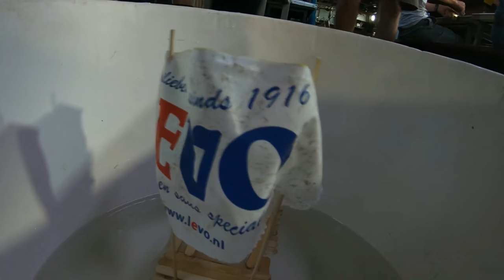Scouting AZG Kamp || Harderwijk 2018 || Dag 6&7&8 || Gopro Hero 6 Black